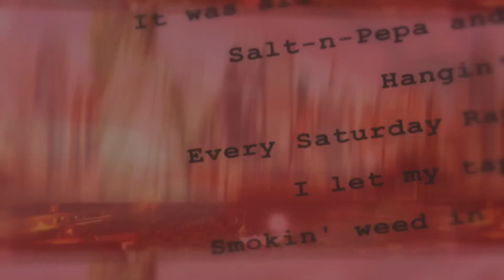Metro Boomin, 21 Savage, Young Nudy - Umbrella | REACTION!!!!!!!!!!!!